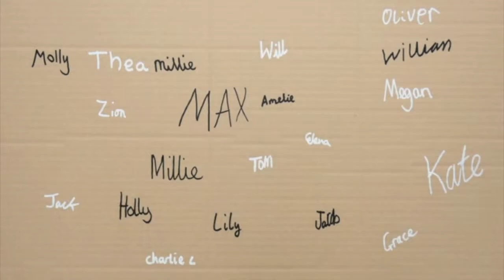Theo's Worries - NYFF Awards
Theo needs to take control on his first day at a new school in this visually rich animated film. When Theo moves to a new school he feels threatened by the rest of the class and uses his pencil and sketchbook to draw his way out of trouble.

by Netherthong Primary School

Category: Age 5-11, films under 3 minutes